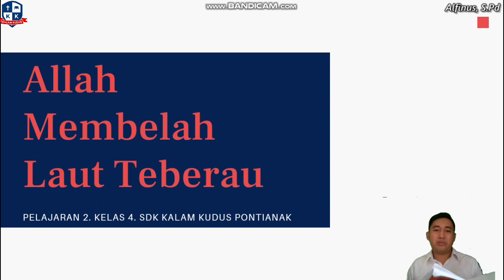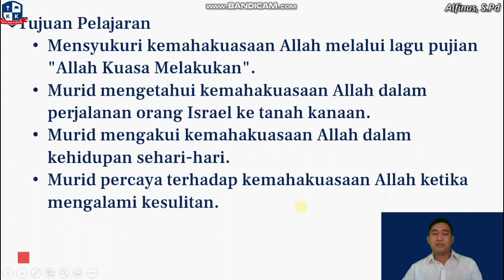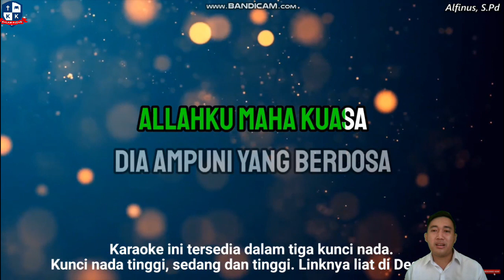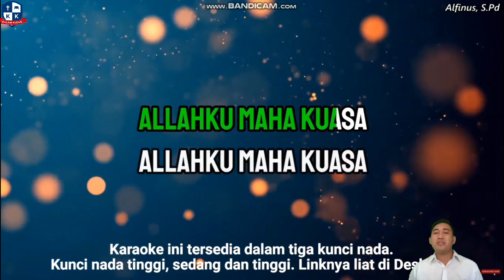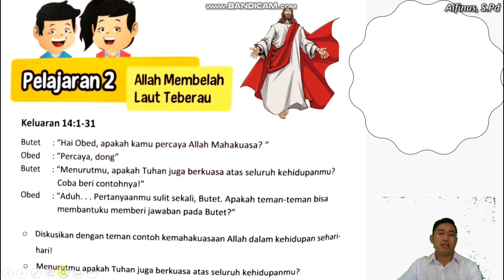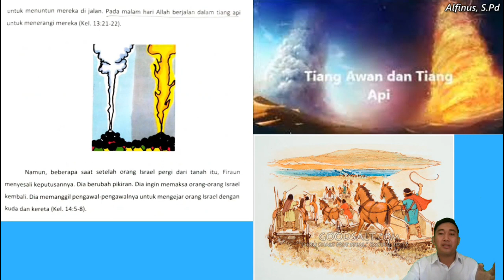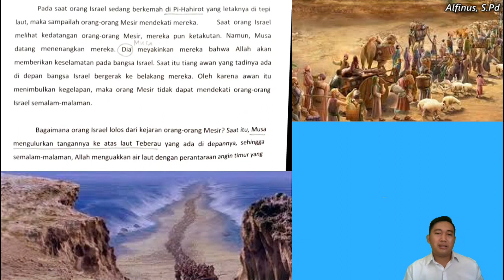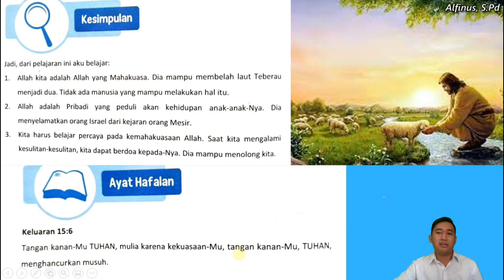PAK KELAS 4. PELAJARAN 2. ALLAH MEMBELAH LAUT TEBERAU//Teacher: Alfinus, S.Pd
Selamat Mengikuti video pembelajaran ini, silakan mengetik di kolom komentar sebagai absen jika sudah menonton. dengan cara menuliskan nama, hadir.